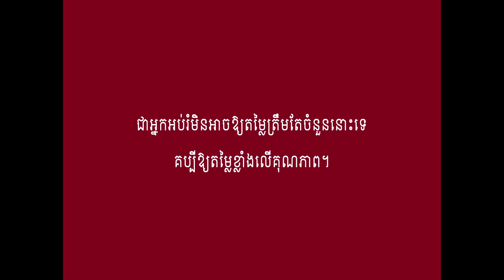Believe in yourself_ជឿលើសមត្ថភាពខ្លួនឯង!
Education Review and Sharing
ជឿជាក់លើសមត្ថភាពខ្លួនឯង គឺជាគ្រិះសំខាន់សម្រាប់សិស្សទទួលបានការអប់រំដែលមានគុណភាព។ ទោះជាអ្នកដើរយឺតជាងគេ ក៏មិនប្រាកដថាអ្នកជាមនុស្សខ្សោយជាងគេនោះដែរ។ យ៉ាងណាមុិញក្នុងនាមជាអ្នកអប់រំយើងមិនអាចឱ្យតម្លៃត្រឹមតែចំនួននោះទេ គប្បីឱ្យតម្លៃខ្លាំងលើគុណភាពរបស់សមត្ថភាពសិស្ស។